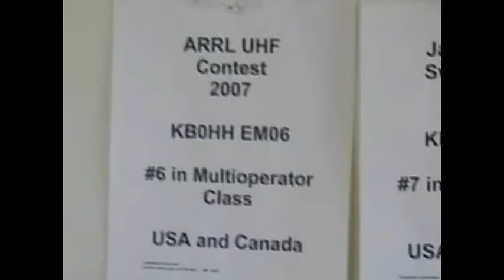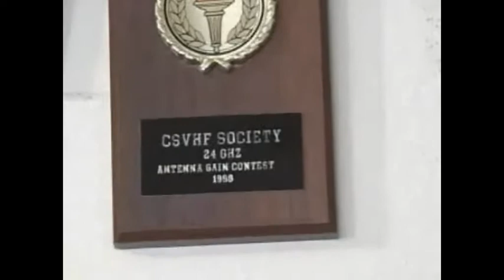KB0HH Contest VHF/UHF & Microwave and Antenna Design Awards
Short Video Showing Gary/KB0HH awards for VHF/UHF, Microwave and Antenna Design displayed at the "Bunk House".